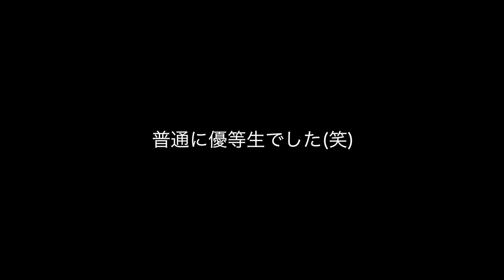このロッド、誰が買うんだ・・【マニアックロッドシリーズ】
どうも。Ｋです。
意外に使えますw

【お世話になってる方々】
↓メタニウムMGL、ストラディックCI4+の塗装

【撮影環境】
マウント
SDカード
防風対策
ミニ三脚
スマホホルダー
カメラケース
自撮り棒

【使用ロッド(琵琶湖使用)】
シマノ-ワールドシャウラ1703R-2
シマノ-ポイズングロリアス1610M
シマノ-ポイズンアドレナ172MH
シマノ-ポイズングロリアス265L+
シマノ-ポイズングロリアス267ML

【使用リール(琵琶湖使用)】
シマノ-16アンタレスDC HG 右
シマノ-12アンタレスHG 右
シマノ-16メタニウムMGL HG 右
シマノ-15メタニウムDC HG 右
ダイワ-STEEZ SV TW 1016SV-H
シマノ-14ステラ2500S
シマノ-16ヴァンキッシュ2500HGS

【Music】
Music is VFR